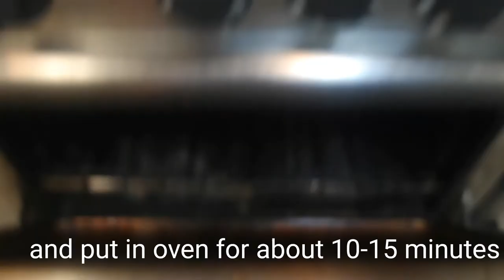HOW TO MAKE GARLIC BREAD | Seaman vlog | Galley | Seaman's Life | Chief Cook | Glenn Menes